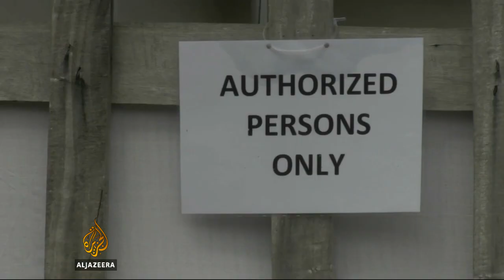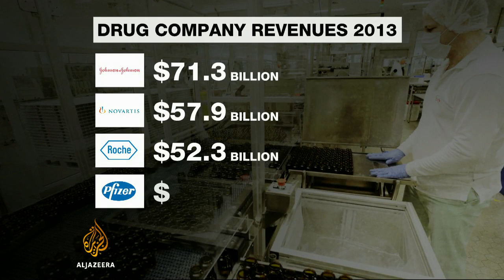Drug companies accused of ignoring Ebola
Analysts say lack of financial incentive is holding back pharmaceutical firms from researching cure to deadly disease. Rob Reynolds reports.